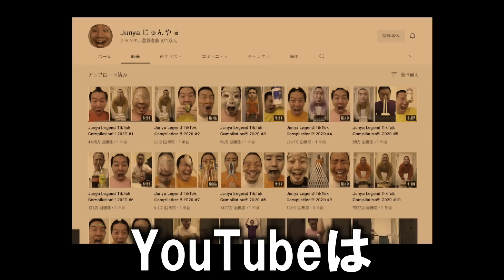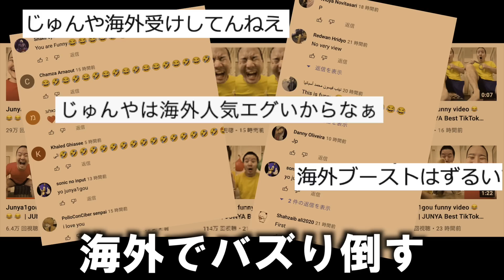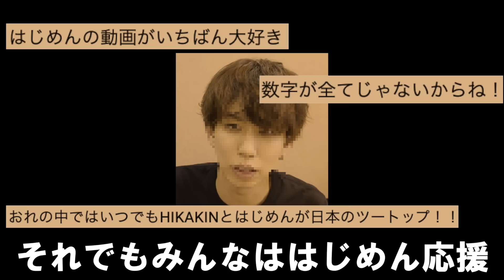登録者970万人の大物YouTuberがとんでもない事になってる歌